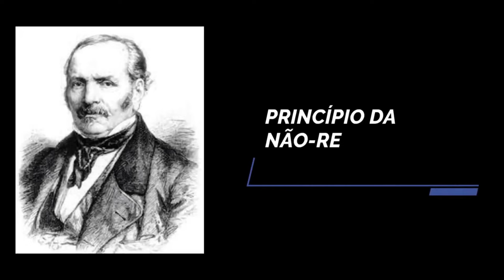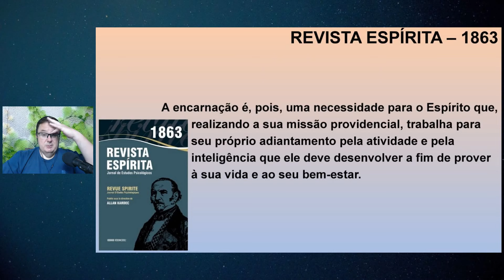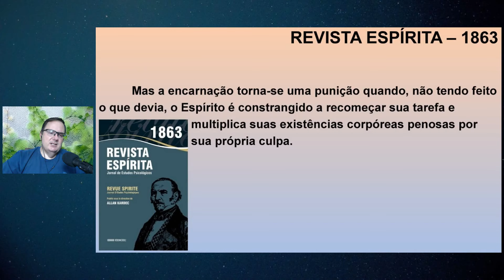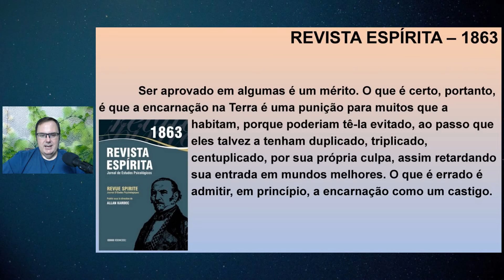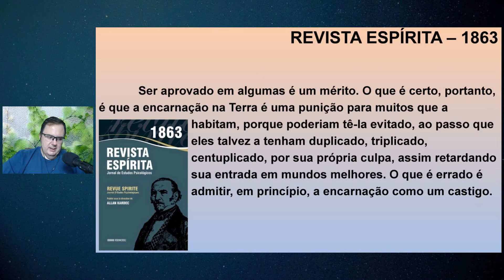PRINCÍPIO DA NÃO RETROGRADAÇÃO DA ALMA - 6ª parte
6º encontro para estudo do texto da RE 1863.